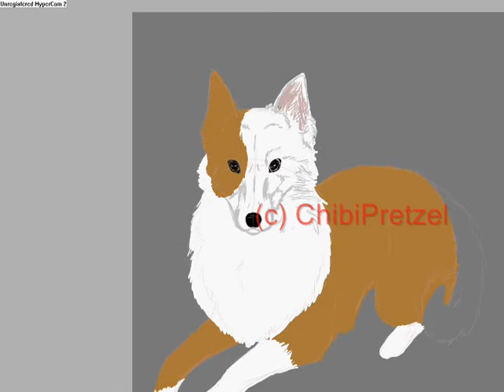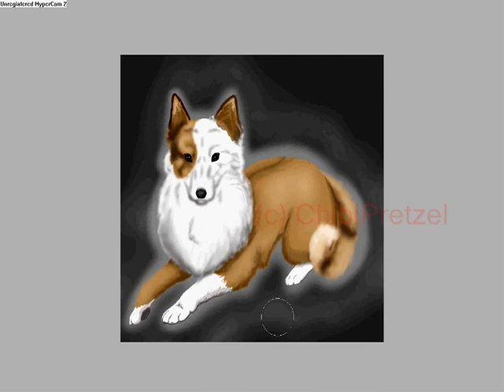My New Dog- Kacey!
Mmk well... i'm sorry for my in-activeness recently
this was a picture i drew in 'attempted'
realism XDDD
This is my new dog!~
Her name is Kacey.
She's a Shetland Sheepdog(Shelty)/mix
I got her from the humane society near our house.
After a rough two years we now have her in our loving home.
She's been with us for a few weeks now and, although still skid-dish,
she is much better and loving now than when she first arrived.

this was drawn a few days ago,
but i went a few days with no internet so i couldn't upload until now XD
it was also in celebration of my mothers birthday!
so happy belated birthday mom!

Again sorry you haven't seen much from me,
and i didn't have internet or computer to do anything for Thankgiving,
but i hope you all stuffed yourselves while trying not to get sick ^.~
Thank you for your views, comments and supports!
I'm trying to pass my grades this semester,
so time is scarce, but i will try to be more active
and hopefully get a good idea for christmas to make up for
my loss of the last holiday XD
so look forward to that and if you really read all of this you
are an epic and amazing person X3 *gives cookie*

Never forget yourself~
ChibiPretzel